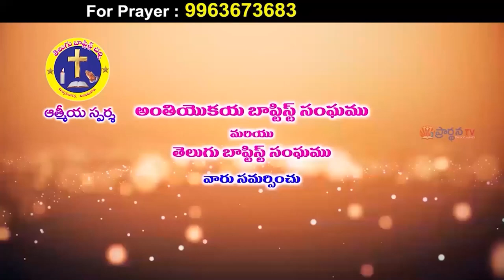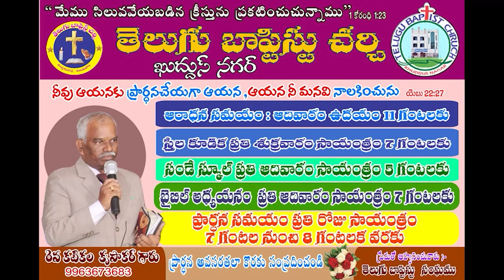krupakar garu 18 2 22 అంశం :విస్తరించునట్లు ఏమి చెయ్యాలి ?